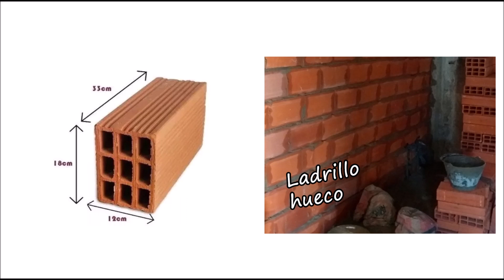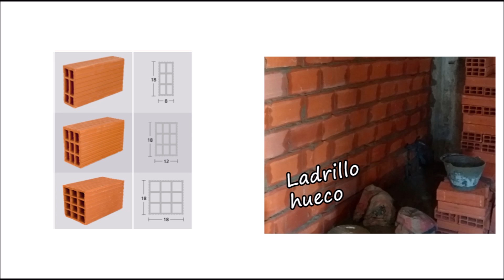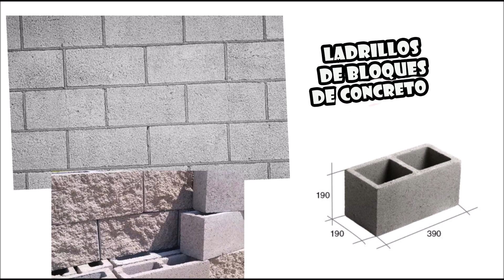Ladrillos al descubierto: ¿Cuál es el mejor? Comparación y diferencias/ Retak, comun, hueco etc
Diferentes tipos de ladrillos / Comun macizo hueco bloques concreto retak / Diferencias Cual elegir

que ladrilllo elijo
que ladrillos es mas barato
son buenos los retak
vale la pena comprar retak
ladrillo comun o ladrillo hueco
ladrillo hueco de 18cm
ladrillo hueco de 12cm
ladrillo hueco de 8cm
ladrillos retak asilantes
ladrillos retak cuanto valen
que es mas barato ladrillo comun o ladrillo hueco
ladrillos bloques de hormigon cuanto rinden
que ladrillos son mas baratos
ladrillos para paredes de una casa
grosor de ladrillos huecos
diferencias ladrillo comun y huecos
diferentes ladrillos